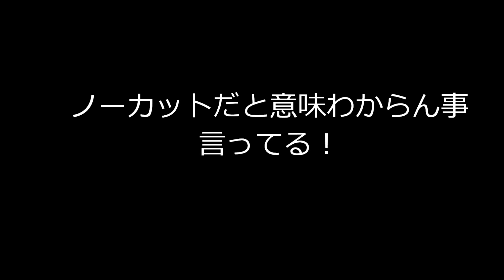バナナDoleスウィーティオ 甘さぎっしり高地栽培 I Love Bananas ＰＤＳ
バナナ 評価してねん（０−０）